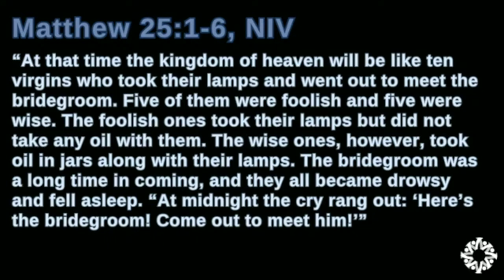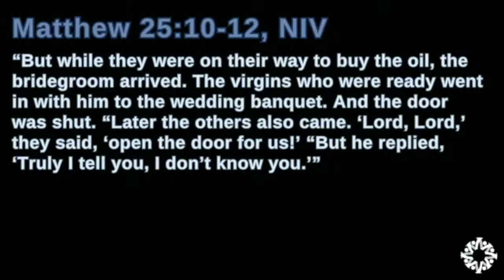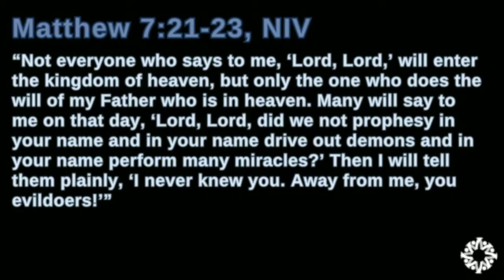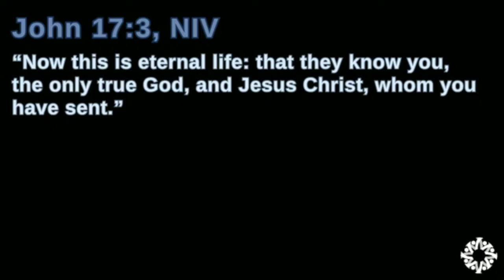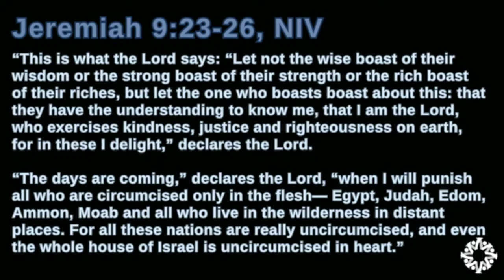Vallejo Drive SDA Church | 11.2.24 | "I Want to Be..." | Pastor Jonathan Henderson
“To be or not to be, that is the question” was penned by William Shakespeare for the classic tragedy, Hamlet. It’s been an often quoted phrase to highlight the tension of indecision, being stuck in between two states of being. Tomorrow we begin a new three-part series on Jesus’ last three parables recorded in the gospel of Matthew. These three parables are given with the backdrop of Jesus’ promise of the Second Coming and the final judgement. Though these are familiar parables for many, this series will uncover new insights.